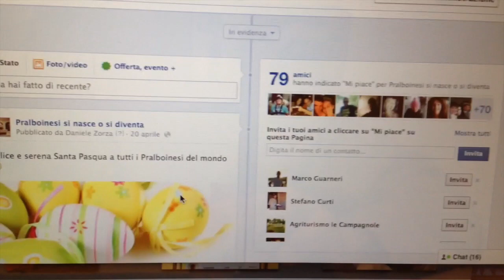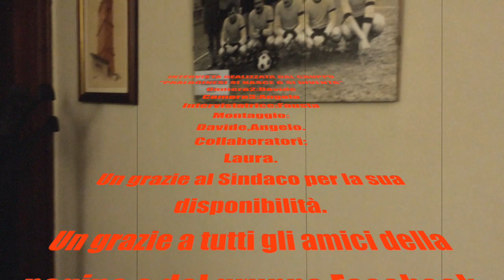Intervista al sindaco di Pralboino 3\3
Questo video riguarda intervista al sindaco 3\3 3